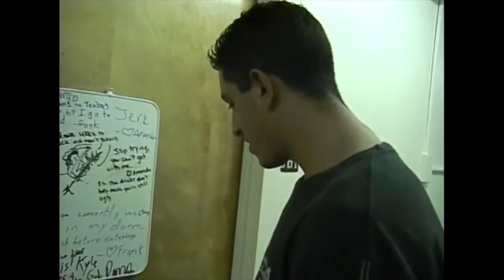Tape 9 &10 Highlights (Fall 2002)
I recently completed uploading (practically) all available videos from my “Tape 9 (Summer/Fall 2002)” and “Tape 10 (Fall 2002)” mini DVs, so I decided to make this fun highlight reel composed of various exciting, hilarious, and/or interesting moments from all the footage. It includes clips from videos that are “unlisted” and haven’t been shared publicly (which may contain sensitive content). Enjoy!

Songs:
Pass the Courvoisier, Part II (Instrumental) by Busta Rhymes, P. Diddy, & Pharrell
Made You Look (Instrumental) by Nas

Location:  All footage from this video takes place within Dolan Hall at Fairfield University in Fairfield, Connecticut (besides the intramural basketball highlights, which takes place at the gym).

Notes:

-  Before uploading these videos to YouTube, I discovered that 80% of my "Tape 9 (Summer/Fall 2002)" mini DV was never transferred to DVD. I'm assuming it's because the tape was damaged and wasn't able to be converted. The last four videos/events on that tape (out of 18) are the only recordings I was able to upload. Obviously, I was not able to include footage from the rest of the tape in this highlight reel.

-  My "Tape 10 (Fall 2002)" mini DV also included a couple videos I took while hanging out with friends at home during Thanksgiving break. I didn't include any footage from those events in this video, cause I felt like it didn't fit and was out of place.